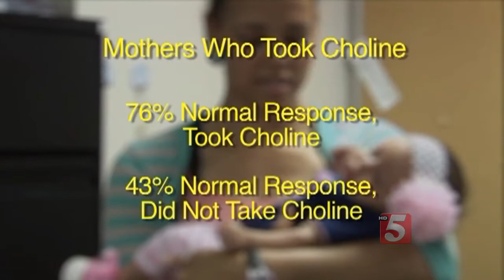Choline Boosts Brain Activity, May Prevent Mental Illness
Scientists have long called it a “brain booster.” Choline is a nutrient found in animal cells, like meat and fish, that is essential for human development.  Not only does it aid in memory and learning, but researchers now believe choline could help prevent mental illness.